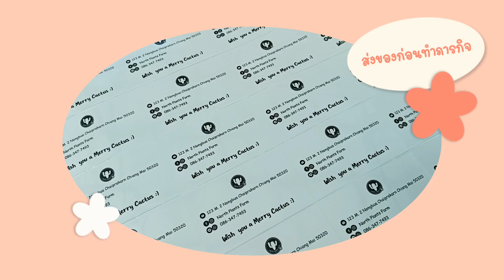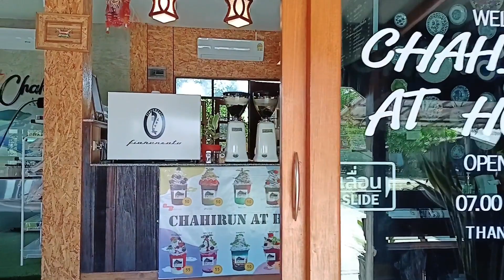😆 ลากเพื่อนมาช่วยปลูกต้นไม้ จะวุ่นวายแค่ไหนไปดูกัน *แอสโตรปลาดาว* EP. 74 ‎@WanverCH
สวัสดีค่าาา.. 🙋 Welcome to 'Wanver Office' kaa Yeahhh~~ วันนี้ขอทำงานในโรงเรือนตัวเองกันบ้าง ไปเที่ยวแต่สวนท่านอื่นเดี๋ยวไม้ตัวเองไม่โตทันขายกะเค้าาา!! 🌵🌵 เอาล่ะะะ วันนี้ว่างทั้งวัน เริ่มจากแพ็คของส่งให้ลูกค้ากันก่อน จากนั้นก็ไปซื้อน้ำเพิ่มความสดชื่นให้ตัวเองก่อนเข้าโรงเชือด😅 แล้วยังไงต่อ..!! ก็ไหนๆ ทำงานตัวเองทั้งที จะให้ทำคนเดียวก็กลัวจะช้าไป ต้องขอแรงเพื่อนมาช่วยกันหน่อย ซึ่งงานสบายมั่ก เพื่อนน่าจะโอเคแหละ แต่จริงๆจะโอเคกับหวานมั้ยไม่รู้ เราไปดูคลิปกันดีกว่าค่าา 😂😂

00:00 Intro
00:03 Highlight
00:17 ทำภารกิจส่งของกันก่อน
01:23 พาเข้าโรงเรือน
01:47 ปลาดาวไซส์แม่พันธุ์
02:25 คัดน้องปลาดาว
02:51 Welcome to my office
03:03 ขุดแอสโตรปลาดาว
03:52 รอยปลาดาวโดนเบียด
04:43 น้องโออิโบะเรนเซ
04:58 ขุดจนรากขาด
05:10 ปลาดาวที่คัดออกมาทั้งหมด
06:09 โรงแคงเกอร์
06:49 ส่วนผสมดินปลูก
08:10 ขั้นตอนการปลูก
08:50 โรยสตาร์เกิ้ลจีกันแมลง
09:48 จากใจคนทำคลิป
10:20: Bye bye with friend

FB/IG Page: North Plants Farm